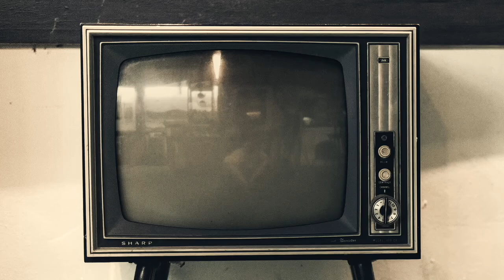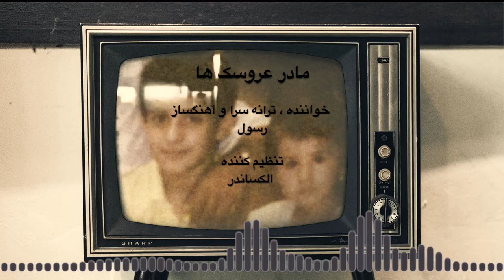ترانه احساس ۱۶ سالگی که به واقعیت پیوست * مادر عروسک ها *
مادر عروسک ها

خواننده ، ترانه سرا و آهنگساز                   رسول
تنظیم کننده                                        الكساندر

Song                          Madare Aroosak ha

Singer , Writer  & Compositer                   Rasoul
 Arranger                                                 Alexander
 لطفاً برای حمایت ، کانال من  را سابسکرایب کنید 🧢
اگر ویدئو را پسندید ، اون را لایک کنید و با دوستان خود به اشتراک بگذارید.